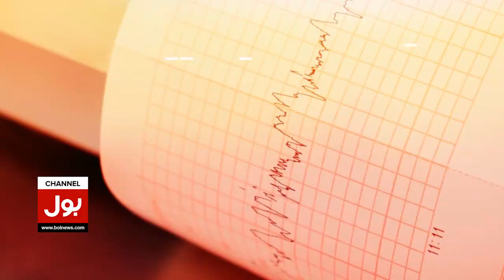Terrible Earthquake In Pakistan | Earthquake 2023 | Exclusive Updates | Breaking News